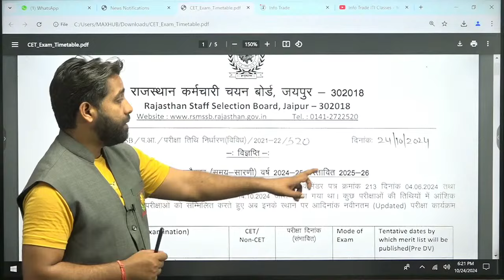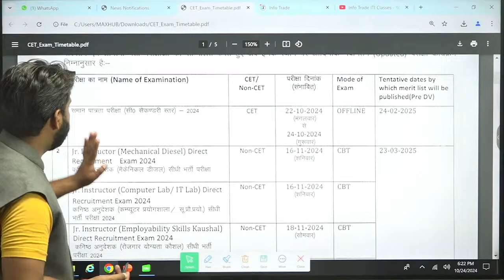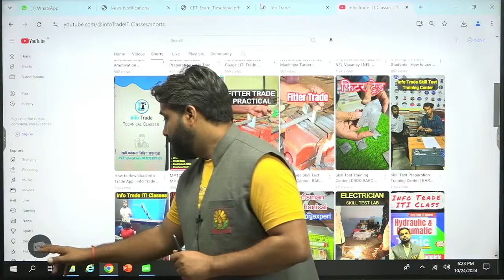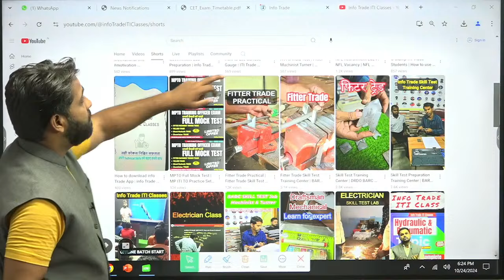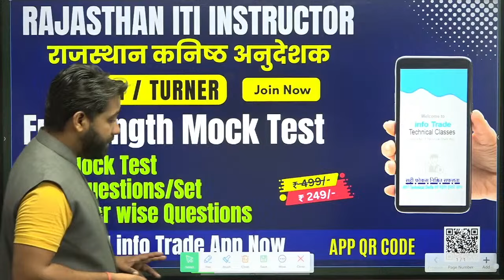Rajasthan ITI Instructor Exam Date Out संशोधित परीक्षा कैलेंडर जारी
info Trade Mobile App Google Drive Link (Course PDF Test Vacancy update) सभी क्लास की 𝐏𝐃𝐅 या Live Class के लिए Info Trade App को डाउनलोड करें
The Rajasthan Staff Selection Board (RSMSSB) is responsible for recruiting ITI instructors in the state. As per the latest notification (Advertisement No. 08/2024 & 09/2024), the pay scale for ITI Junior Instructors falls under Level-10 of the 7th Central Pay Commission (CPC). This translates to a monthly salary range of ₹73,200 to ₹1,02,800.

💻 info Trade App पर Fitter | Machinist | Turner | Welder | Electrician | Draughtsman | Instrument Mechanic | Motor Machine Vehicle इन सभी ITI ट्रेड के लिए गवर्नमेंट जॉब तैयारी के लिए कोर्स अवेलेबल है 👉यहाँ क्लिक करें
💁‍♀️ITI Trade Admission inquiry form (info Trade Technical Classes)
💁‍♀️ BARC, DRDO, ISRO etc. Skill Test Training form
📌 Demo Class Playlist Link
Trade Classes
Non Tech Classes
◾Math Class for ITI Students

𝗛𝗲𝗹𝗽𝗹𝗶𝗻𝗲 𝗻𝘂𝗺𝗯𝗲𝗿 :-
✔️ आप हमें व्हाट्सएप भी कर सकते हैं।